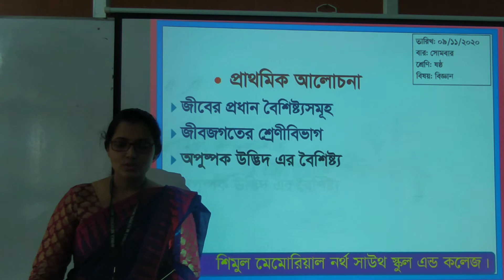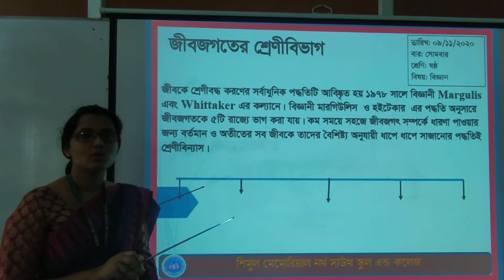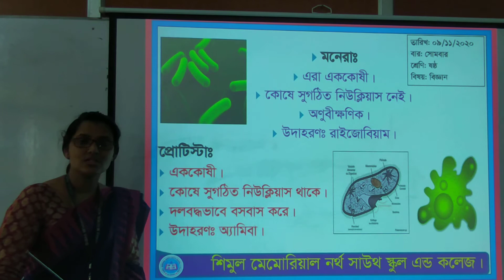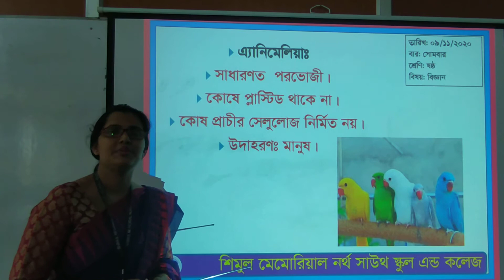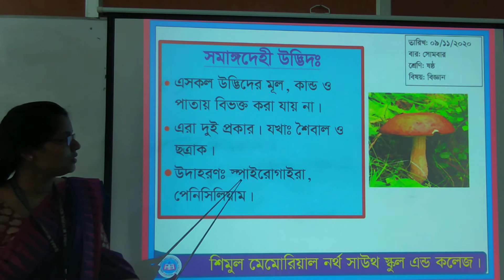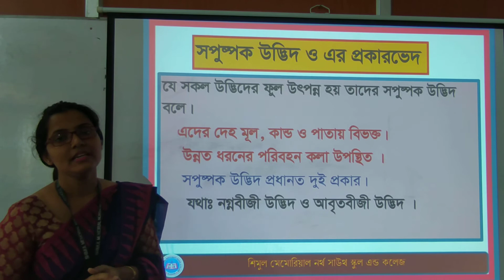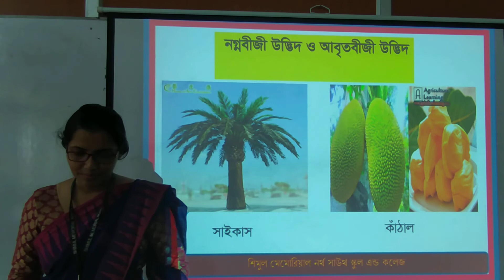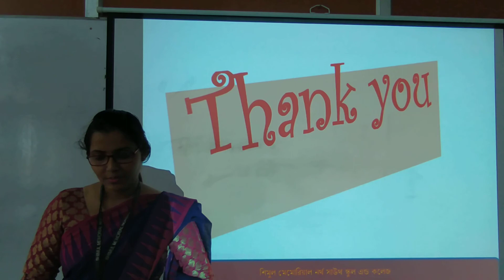Class Six Science 09 11 2020